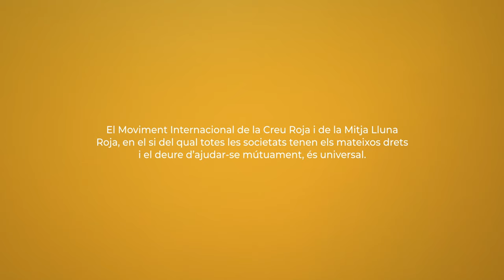UNIVERSALITAT I Versió en català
El Moviment Internacional de la Creu Roja i de la Mitja Lluna Roja, en el si de la qual totes les Societats tenen els mateixos drets i el deure d'ajudar-se mútuament, és universal.

El principi d'universalitat consolida la COHESIÓ del Moviment Internacional i permet establir un conjunt de drets i obligacions entre els seus components. Enforteix el concepte universal i universalista, i és una de les normes d'actuació que guien el nostre funcionament com a organització, les bases que ens permeten complir els altres principis.

La universalitat també és protagonista de 'Principis Creu Roja'. Una campanya, composta per set poemes, que dona a conèixer d'una manera diferent per què el major moviment humanitari del món fa el que fa. Aquesta campanya és una reinterpretació els Principis en el segle XXI en format poesia, actual i jove. En ella donen vida als nostres principis inalterables dos joves poetes i set referents socials: Amanda Granda, Pepe Belló, Inés Enciso, Angélica Dass, Therese Jamaa, Luis García-Marquina i Tony Aguilar.

Creu Roja és Humanitat, Creu Roja és Imparcialitat i Neutralitat, Independència, Cáracter Voluntari, Unitat i Universalitat. I podem dir que ho som perquè ho fem. Això és Veritat Veritable!